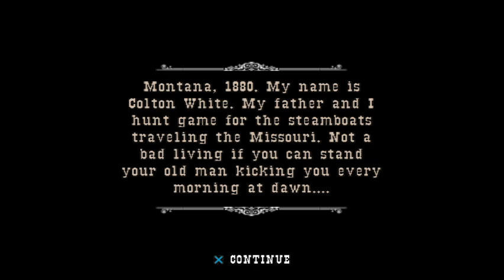Gun - Colton e Ned, "pai e filho"